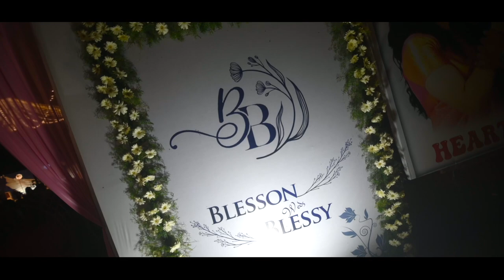New Pentecostal Wedding Highlights |Blesson & Blessy | Lal photography